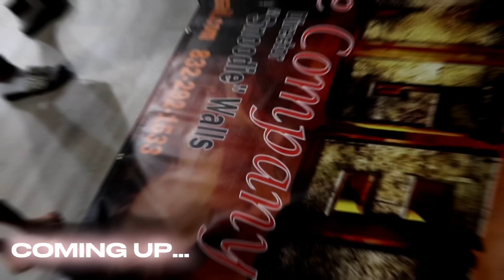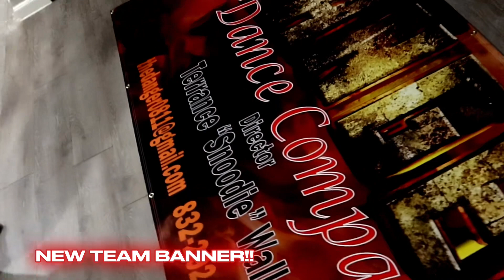MAJORETTE DANCE VLOG DANGERDANCECO | TXSU HOMECOMING PARADE 2023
If You Are New Here Hey King/Queen

1.im a nice person🥰
2.im lit 🔥
3.we live freely here

nick name: king 👑
age: 21
birthday: December 14
Zodiac: Sagittarius ♐️
Born and raised in Louisiana 🐊⚜️

 KING 🩰 ✨ (@theerealking__) • Instagram photos and videos

10,414 🎊🎉
Goal: 15,000

Everything will go towards my channel